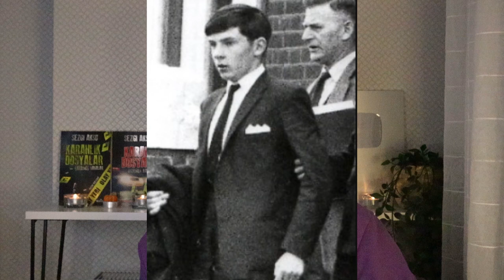Graham Young ve Zehirli Çayları | İNSAN AVCILARI | ÇÖZÜLDÜ